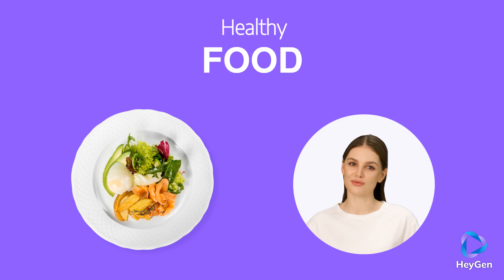11thMay2023 Tbaker384 food foodlover @Aahat0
I am the BAKER. plz just SUBSCRIBE and get magic. about bakery products. can you imagine whatever you need. you came to my channel and get that RECIPE and products. pictures, easily find the good way to making products, like a professional. SOUR DOUGH,
DISPLAY,
POTATO BURGER BUN,
BURGER BUN,
CRISSANTE.
BAGUETTES,
LOAF,
ENGLISH CAKE,
ENGLISH MUFFIN,
PUFF,
DOUGHNUTS,
CRUMPET,
ETC,,,,